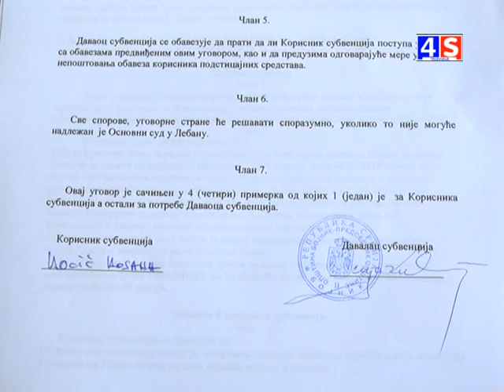Vesti TV 4S 30.07.2019.